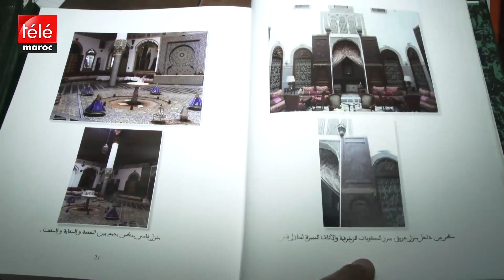ألف صنعة وصنعة مع المعلم خالد السايب وفن الزخرفة والتطبيع على الخشب